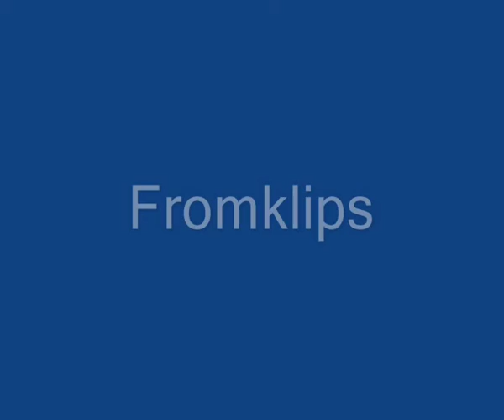Prinsessen på ærten